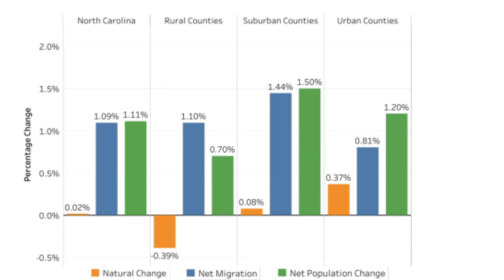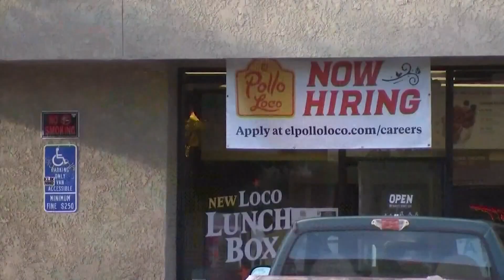Rural counties in the Carolinas working to accommodate growth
Rural areas on both sides of the Carolinas are working to expand amid the growth.

This comes after data from the U.S. Census Bureau highlighted consistent population declines for rural areas from 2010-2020, but new data from the North Carolina Rural Center shows a potential shift from the decade long trend.

Hybrid work and affordability are believed to be two leading factors for this trend.

"You can tell by the number of rooftops, buildings, housings, and the apartments that are going up," Dennis E. Marstall, the county administrator for Lancaster County, said.

Marstall said Lancaster County has already approved more than 5,000 housing units over the next three to seven years to accommodate the growth.